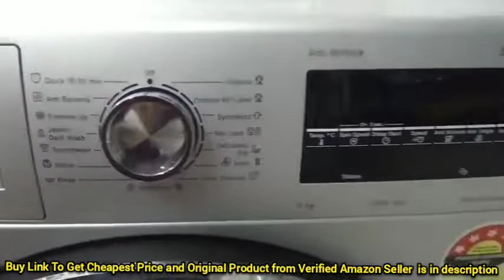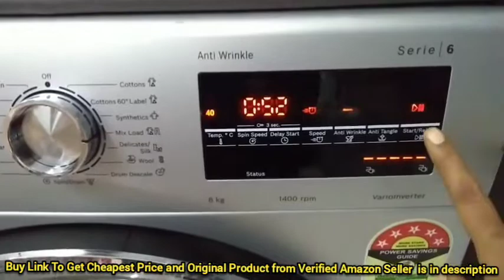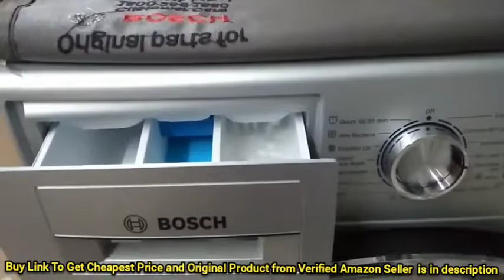Bosch 7 kg 5 Star Inverter Touch Control Washing Machine Unboxing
🛑🛑BEST BUY LINK TO GET CHEAPEST PRICE FROM VERIFIED AMAZON SELLER 👇👇

Bosch 7 kg 5 Star Inverter Touch Control Fully Automatic Front Loading Washing Machine with In - built Heater